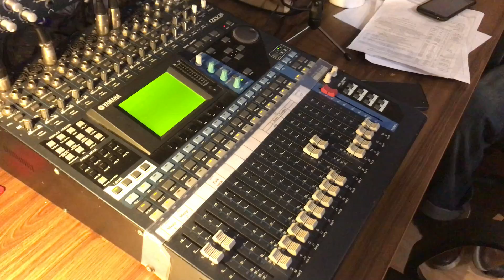Vlog Настя огрызается! Я купила себе кучу одежды. Большой шопинг. Дима снимает во время спектакля.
Впервые за год Купила кучу одежды и куртку! Похвастаюсь)
А Настя показывает характер...Ругается со мной и спорит! Уже подросток???...